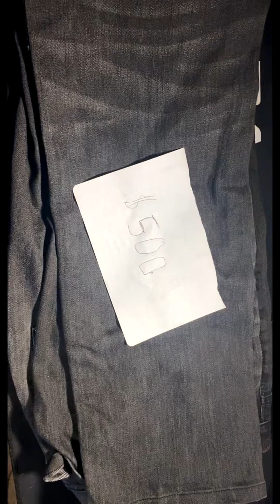High Price Clothes Shops